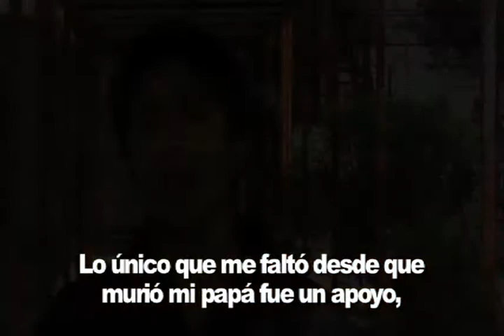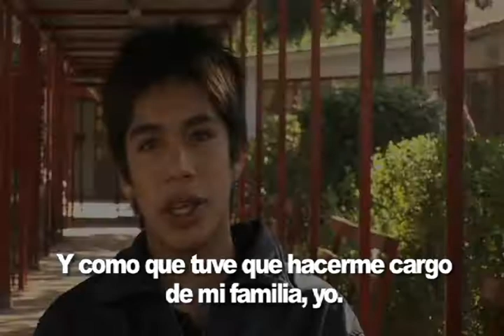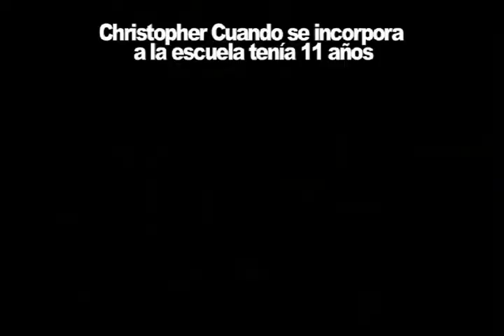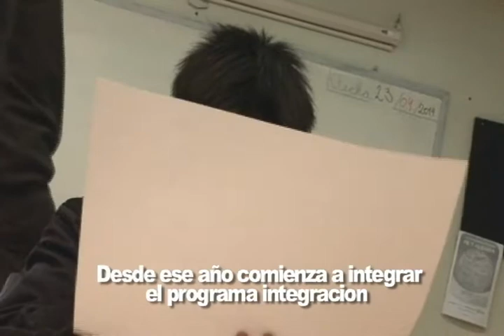Mesón 2014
El Hogar de Cristo es una organización laica y profesional que se dedica a combatir la pobreza y brindar ayuda a quienes más lo necesitan en Chile. Desde niños vulnerados hasta adultos mayores abandonados, trabajamos incansablemente para construir un Chile basado en la dignidad y la solidaridad. Empujamos iniciativas para proporcionar viviendas dignas a aquellos que carecen de un techo. La recuperación de adicciones es parte integral de nuestro enfoque, ayudando a las personas a superar sus luchas y encontrar un lugar seguro para vivir. Somos gente que trabaja por los demás. Inspirados por el legado del santo chileno Alberto Hurtado, continuamos su obra de amor y servicio.